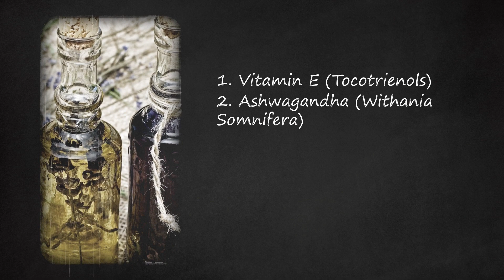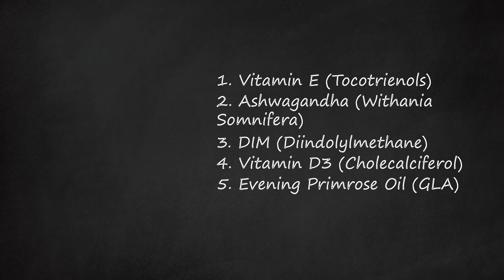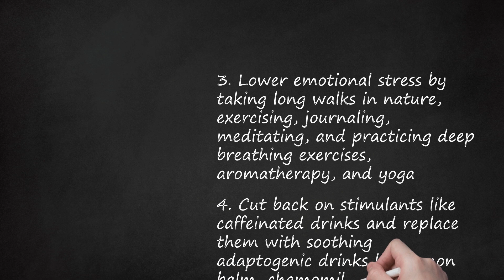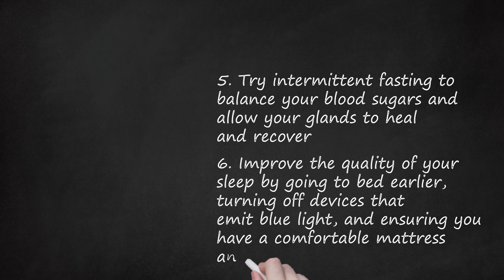Five Hormone Balancing Vitamins for Women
Hormone Balancing Vitamins for Women
Hormonal imbalances can cause a range of issues for women, from mood swings and fatigue to skin problems and irregular periods. In this video, we'll explore the five most important vitamins for balancing hormones in women.

First, we'll discuss Vitamin D, which plays a crucial role in regulating estrogen and progesterone levels. We'll explain how to get enough Vitamin D through diet and sunshine, and why supplementation may be necessary.

Next up is Vitamin B6, which helps to balance hormones by supporting the production of serotonin and dopamine. We'll cover the best food sources of B6 and explain how to determine if you're getting enough.

We'll also explore the benefits of Vitamin C for hormone balance, including its ability to lower cortisol levels and reduce inflammation. We'll suggest some easy ways to incorporate more Vitamin C into your diet.

Then, we'll dive into the importance of Vitamin E for hormonal health, particularly in postmenopausal women. We'll explain how Vitamin E can reduce hot flashes and other symptoms, and the best dietary sources of this vitamin.

Finally, we'll cover the role of Vitamin K in hormone balance, specifically its ability to regulate blood sugar and insulin levels. We'll provide some tips for getting enough Vitamin K through diet and supplements.

Throughout the video, we'll offer practical advice and tips for incorporating these essential vitamins into your daily routine. By the end of the video, you'll have a clear understanding of how to support your hormonal health with these five key vitamins